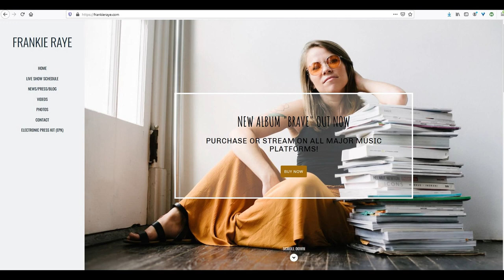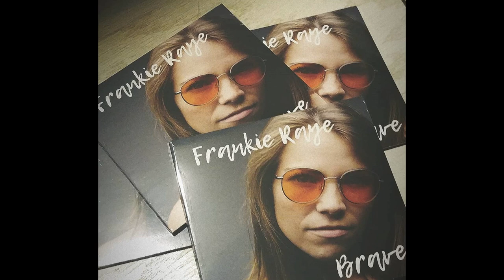Music Business Hacks with Simon Tam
Frankie is a guest on Music Business Hacks, with Simon Tam.

"Tam is best known as the founder and bassist of The Slants, the world’s first and only all-Asian American dance rock band. He helped expand civil liberties for minorities by winning a unanimous victory at the Supreme Court of the United States for a landmark case, Matal v. Tam, in 2017. He also leads The Slants Foundation, a nonprofit that supports arts and activism projects for underrepresented communities.

Tam has been a keynote speaker, performer, and presenter at TEDx, SXSW, Comic-Con, The Department of Defense, Stanford University, and over 1,300 events across four continents. He has set a world record by appearing on the TEDx stage 13 times.

As a communications expert, Tam designed one of the first college-accredited social media and digital marketing certificates in the United States. His approach to cultural competency in marketing has been taught to hundreds of Fortune 500 companies and public service organizations.

In 2016, Simon joined President Barack Obama, George Takei, Jeremy Lin, and other celebrities in the ActToChange campaign to fight bullying.

Simon Tam continues to fight for justice by serving on multiple nonprofit boards, developing innovative solutions to social problems, and sharing a message of radical optimism."